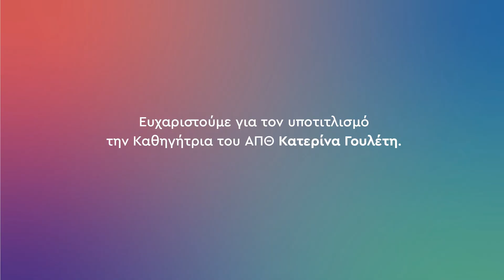Ο Σουηδός ομιλητής Henrik Fexeus μιλά για το βιβλίο που τον έκανε διάσημο σε όλο τον κόσμο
Στο βιβλίο του «Η τέχνη να διαβάζεις τη σκέψη: Μάθε τη γλώσσα του σώματος για να πείθεις», που κυκλοφορεί σε 35 γλώσσες και έχει πουλήσει πάνω από 500.000 αντίτυπα, o περιζήτητος Σουηδός ομιλητής Henrik Fexeus αποκαλύπτει με συγκεκριμένα παραδείγματα τα μυστικά της γλώσσας του σώματος και τις τεχνικές της ψυχολογικής επιρροής, βοηθώντας τους αναγνώστες να ενισχύσουν τις κοινωνικές δεξιότητές τους και να εντυπωσιάσουν τους συνομιλητές τους. Μια συναρπαστική περιήγηση στον κόσμο των κρυφών μηνυμάτων και της επικοινωνίας. Κυκλοφορεί από τις εκδόσεις ΜΕΤΑΙΧΜΙΟ.